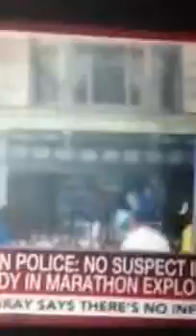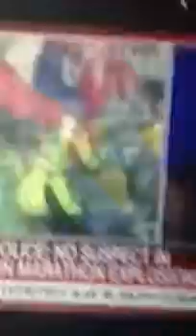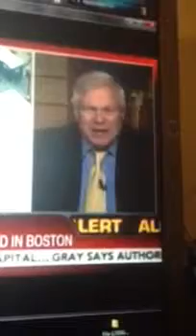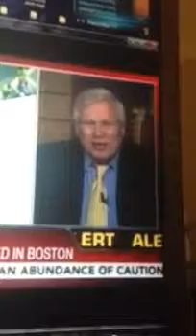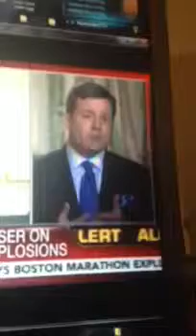Boston bombing Fox News Boston bombing davenport style mind control/torture